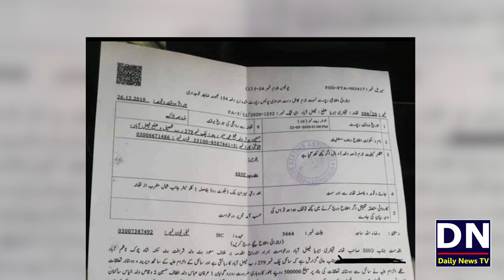Saud Butt in Trouble | TikTok Star Saud Butt Key Ghar Par Chapa